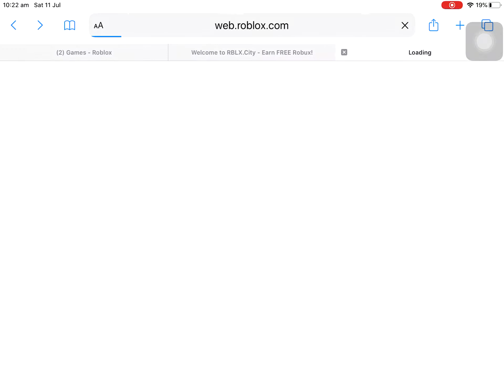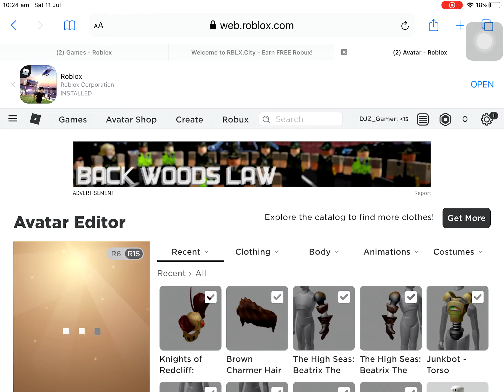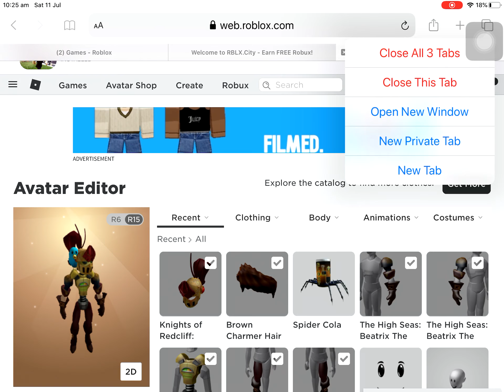Speed run 4 roblox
Have you ever experienced the last level